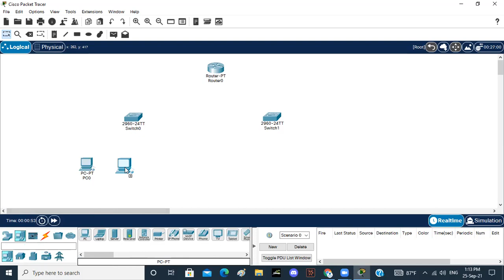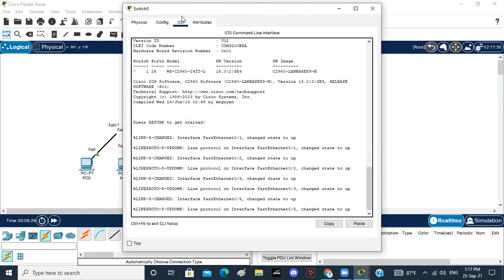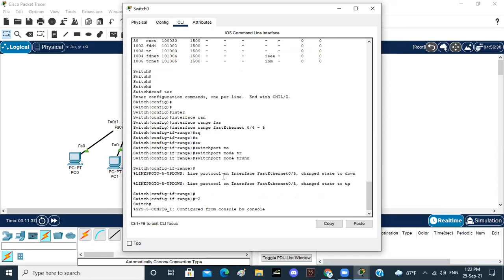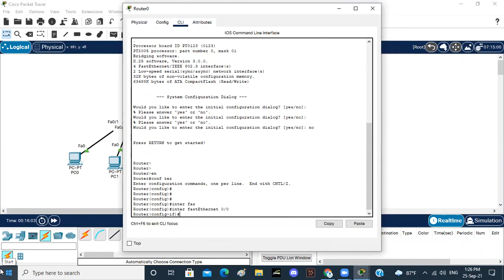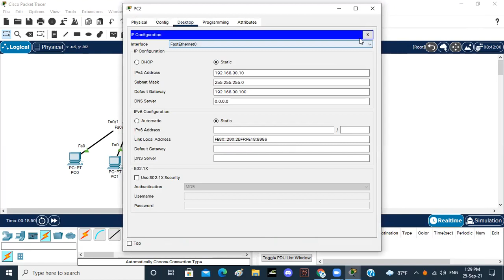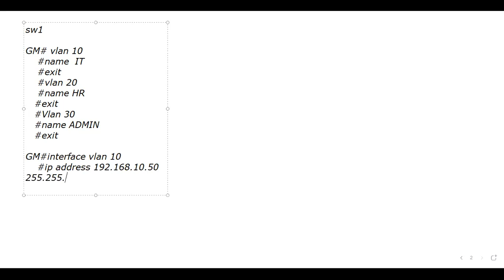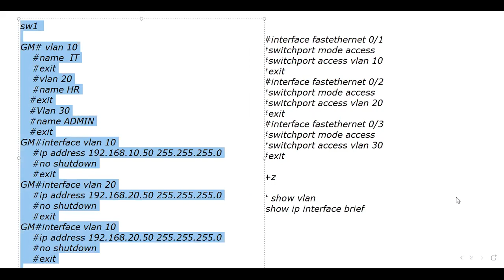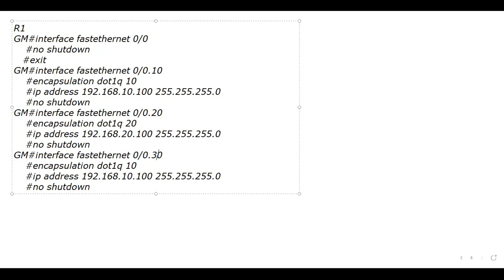CCT and CCNA VLAN lab configuration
Why Anfas tech7?
- tech7 is the only youtube channel that is specialized to do all IT training
- You can find the 24/7 tech support
- 3 Languages available English/Sinhala/Tamil
- You can learn from anywhere in the world
- We provide online training ( Live Lecturers and recorded videos)
- The only place that you get free training courses